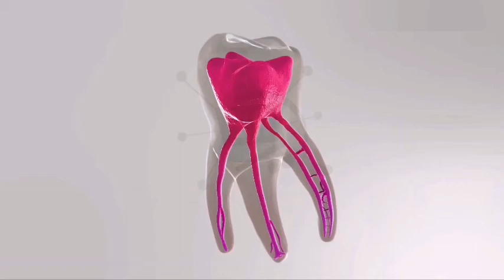Rotary Motion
Endo
Dr. Mohammed aldawla